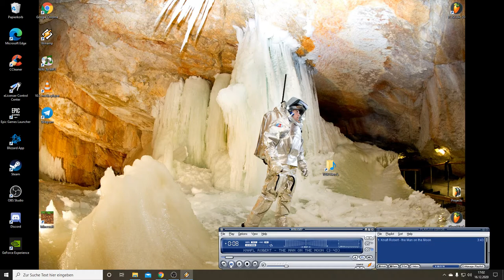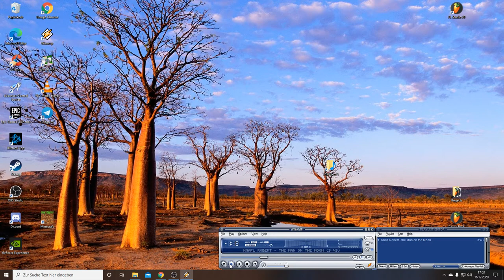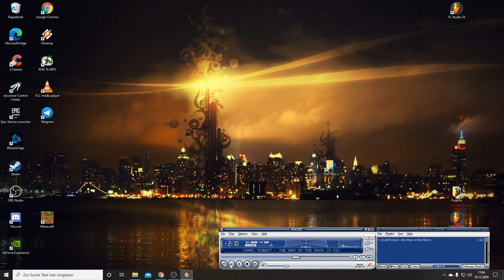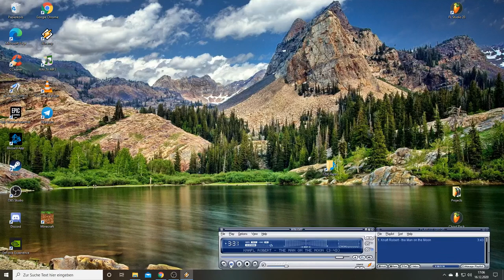the Man on the Moon